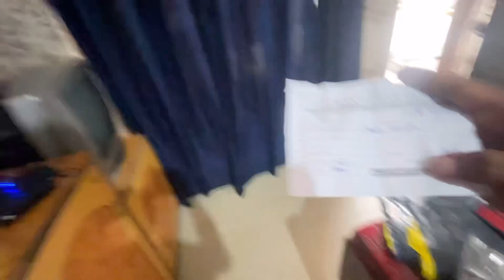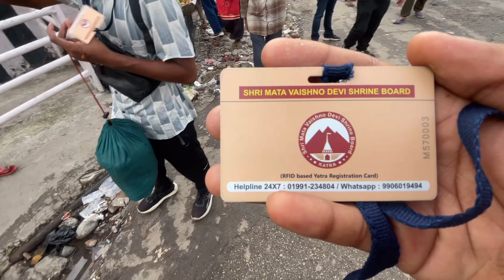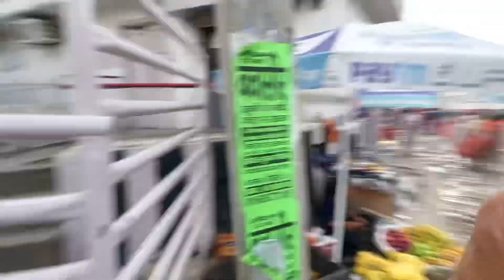Punjab to katra maa vaishnudevi yatra by cycle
Punjab Jalandhar city to katara jammu maa vaishnudevi darshan cycle se मान्यता है कि माता वैष्णो देवी ने त्रेता युग में माता पार्वती, सरस्वती और लक्ष्मी के रूप में मानव जाति के कल्याण के लिए एक सुंदर राजकुमारी का अवतार लिया था। उन्होंने त्रिकुटा पर्वत पर तपस्या की थी। बाद में उनका शरीर तीन दिव्य ऊर्जाओं महाकाली, महालक्ष्मी और महासरस्वती के सूक्ष्म रूप में विलीन हो गया।